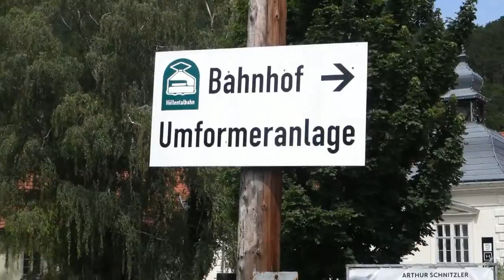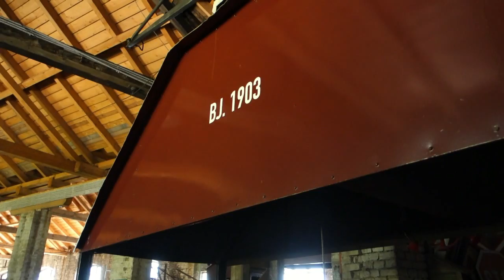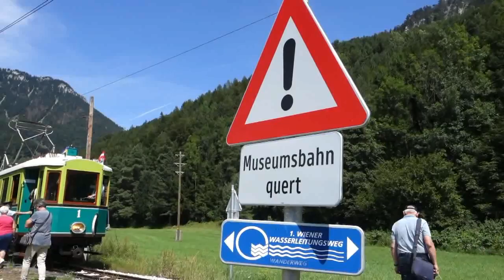Höllentalbahn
Mit der Höllentalbahn von Payerbach nach Hirschwang hat wieder eine schmalspurige Tourismusbahn ihren Sommerbetrieb aufgenommen. Mystery Tester Karl Piaty sen. besuchte die Bahn am Sonntag dem 31. Juli 2016. Um es gleich vorweg zu nehmen. So viel ehrenamtliche Arbeit macht diese Bahn zu einem Highlight der Museumsbahnen in Österreich.  Nicht nur der Fahrbetrieb, auch das ganze "Rundherum" wie der Umspannbahnhof Reichenau oder die Werkstätte in Hirschwang lohnen einen Besuch. Dass es bereits 1903 hier eine Elektrolokomotive gab, zeigt die historische Dimension des Elektroantriebes. Auf der Normalspur ist man heutzutage bereits großteils CO2 frei mittels Strom unterwegs, bei den Schmalspurbahnen ist dies noch nicht der Fall, aber die Ausnahmen Hölltalbahn und Mariazellerbahn zeigen, dass auch auf der 760 mm Schmalspur "elektrisch" ein Thema ist. Die übrigen Bahnen dieser Spurweite in Österreich sollten daher bei Kurzstrecken an die AKKU Version ETA 1 denken, wenn an Investitionen gedacht wird, der Umwelt zuliebe. Zurück zur vorbildlichen Umweltbahn im Höllental.  Einziger Wermutstropfen ist die Tatsache, dass man mit dieser Bahn nicht zur Einstiegstelle der Raxseilbahn durchfahren kann. Obwohl es diese Möglichkeit einst gab, ist nun in Hirschwang "Endstation" Der so gute Anschluß in Payerbach würde mit einer Fahrt zur Raxseilbahn ein wahrer "Tourismus Hotspot" sein. Aber auch hier, wie so oft in Österreich, bleibt der Tourismusgedanke etwas zurück.  Diese fleißigen ehrenamtlichen Eisenbahnfreunde der Hölltalbahn können das fehlende Stück nicht finanzieren, aber vielleicht findet sich einmal jemand, dem Fleiß und Beharrlichkeit wichtiger sind als Geld, es wäre nicht das 1. Mal, dass ein solches "Wunder" geschieht. Bis dahin sei aber gesagt, auch das befahrbare Teilstück verdient es, sehr viel besucht zu werden. Näheres